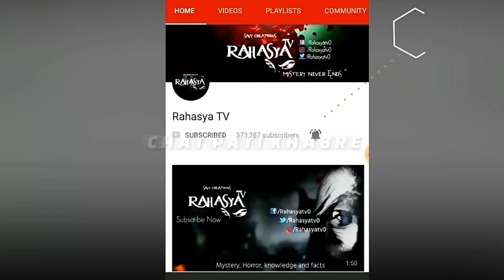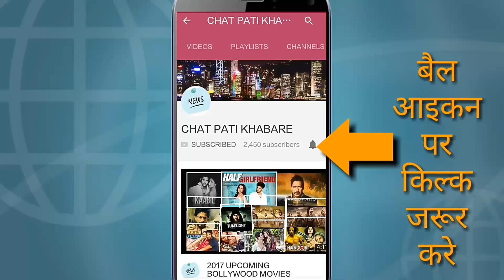बोनी कपूर ने सुनाई उस रात की पूरी दास्ताँ || Mystery of Sridevi In Dubai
After joining the wedding ceremony, many members of the family had returned, in which Sridevi's husband, Boney Kapoor, had also returned to Mumbai. श्री देवी के मौत का राज आ गया सामने,अब हुआ खुलासा मौत के 15 मिनट पहले होटल में ये -latest news shree latest breaking news update on shree devi post mortem report of shree devi On Saturday, Bobby Kapoor again returned to Dubai with a big surprise for Sridevi. Boney Kapoor arrived at the same Jumeirah Emirates Towers Hotel at 5.30 pm on Saturday evening, where Sridevi was already present. After reaching the hotel room, Boney Kapoor woke up Sridevi. After that, they talked for almost 15 minutes. Boney Kapoor asked Sridevi to walk on dinner. Sridevi went to the bathroom to prepare dinner for dinner with Bonnie Kapoor. After going to the room's bathroom, when Sridevi did not come out for about 15 minutes, Boney Kapoor knocked on the door. When no response came from inside the bathroom, Boney Kapoor opened the door somehow. As soon as Boney Kapoor arrived inside the bathroom, he saw that Sridevi was unconscious lying in a water bath filled with water. Then Boney Kapoor tried very hard to bring Sridevi to the senses, but he did not succeed. After this he called one of his friends to the hotel. At about 9 in the hotel, Bonni informed the police about it. When the police arrived, Sridevi had said goodbye to this world. श्री देवी के मौत का राज आ गया सामने,अब हुआ खुलासा मौत के 15 मिनट पहले कर रही थीं -latest shree devi To be updated with every latest news and latest news, you must subscribe to Dallas News now. Friends, All the people are stunned by saying that Sridevi, who has acted in Bollywood for 50 years with his unique pawn, suddenly stopped by saying goodbye to the world. Making a comeback in Bollywood from South India, he dedicated 50 years of acting and dance to 50 years of his age. To join a wedding ceremony, Sridevi was in Dubai with her husband, Bonnie Kapoor and younger daughter, Happi Kapoor, where she died due to cardiac arrest at around 11 pm on Saturday night. According to reports of Khaleej Times, before going to cardiac arrest, Sridevi was getting ready for dinner with her husband Bonnie Kapoor at the hotel that night. Come on, know what happened at the hotel on Saturday night

current news
live news
international news
headlines today
news update
headlines
usa news
latestnews
news updates
english news
new news
latest news today
top news
local news
online news
daily news
world news
recent news
news headlines
top news today
todays news
national news
live breaking news
new com
big news
news in
news report
news highlights
news articles
newsonline
read news
new homes
news sites
the news
top headlines
top stories
news stories
latest headlines
important news today
news websites